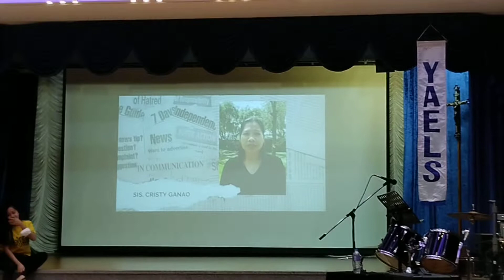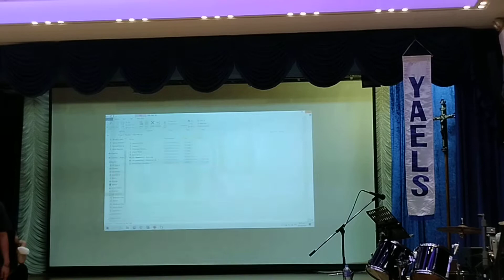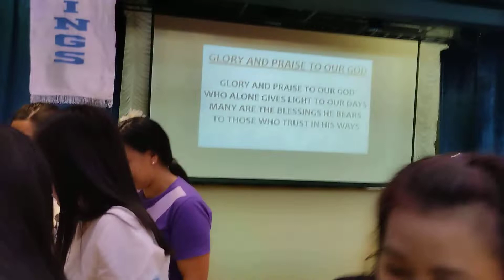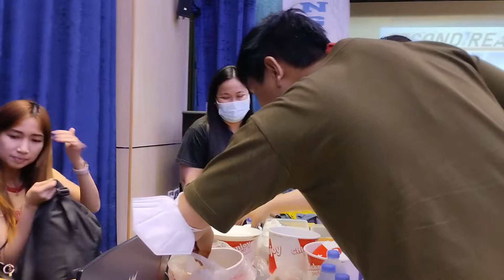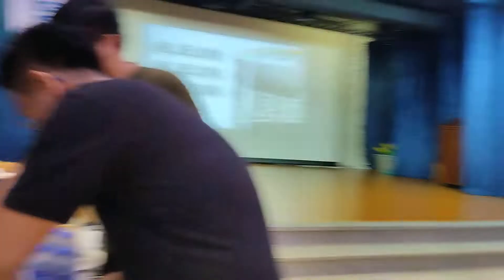October 2, 2022